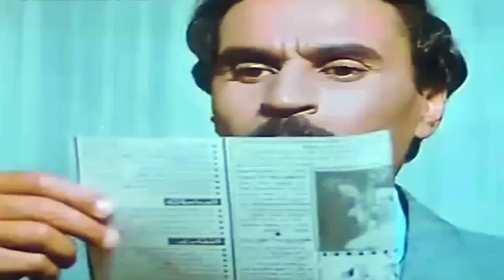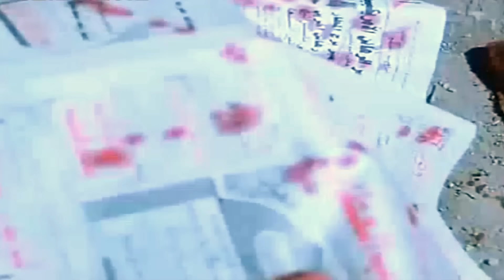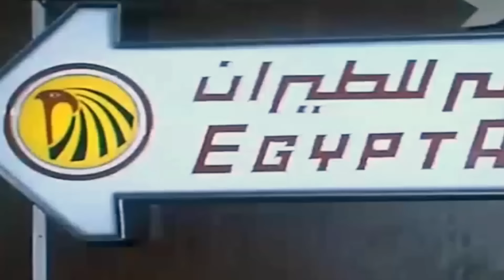إلهام شاهين و يسرا و عادل ادهم فى الفيلم الممنوع - المغتصبون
UC0SSQidPcDaTGJhHbpSnauA